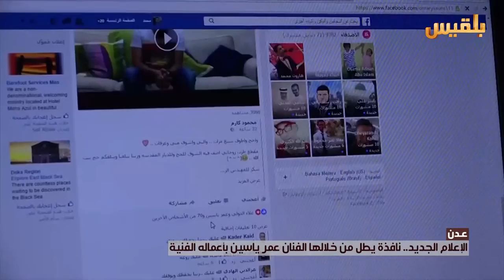عدن .. الإعلام الجديد .. نافذة يطل من خلالها الفنان عمر ياسين بأعماله الفنية | تقرير : آدم الحسامي